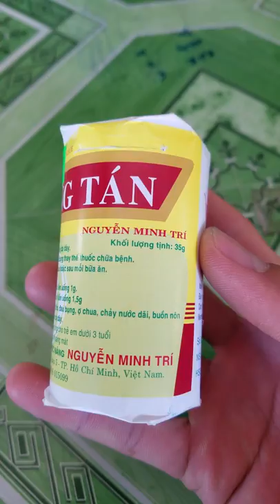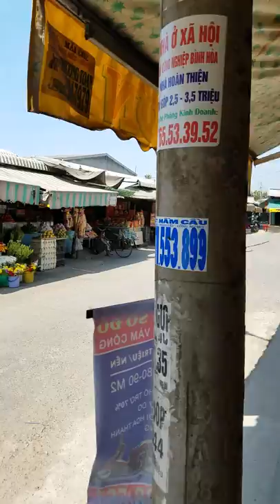Vị Thống Tán. Thực phẩm chức năng Nguyễn Minh Trí Số 96 Nguyễn Thị Nhỏ, Phường 15, Quận 5 TP.HCM